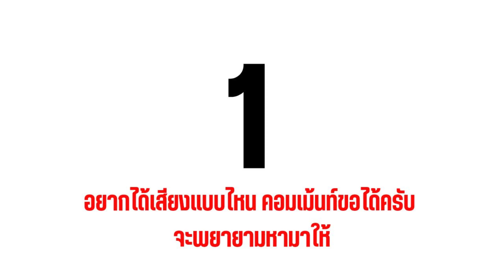49. เสียงลมหอน Wind houling - ฟรี Free Sound effect ไม่มีลิขสิทธิ์ (No Copy right)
ad Check out Amazon today's Best Sellers

เสียงลมหอน Wind houling - ฟรี Free Sound effect ไม่มีลิขสิทธิ์ (No Copy right)